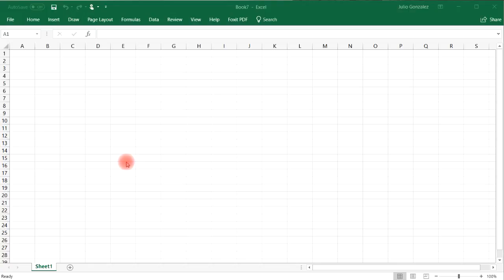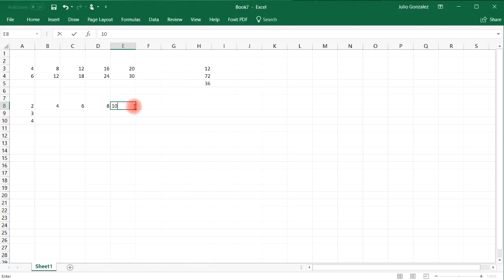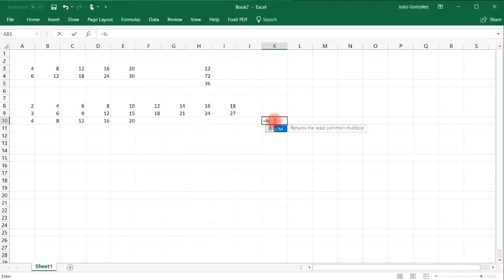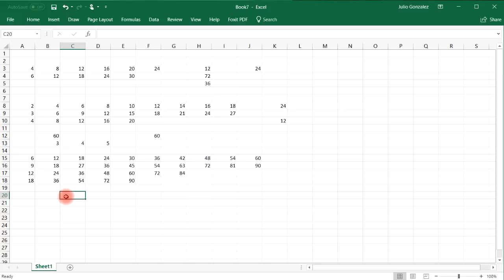Finding The LCM Using Excel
This math video tutorial explains how to find the lcm between two numbers using excel.  It also explains how to find the least common multiple of three numbers as well.